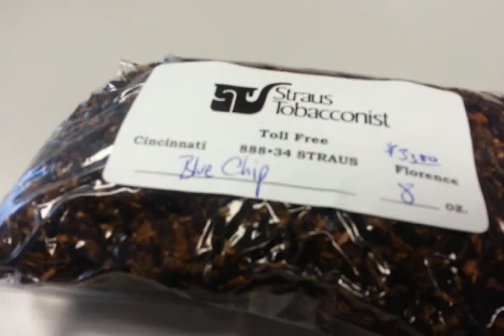Hangin' with Meerschaum Man at Straus